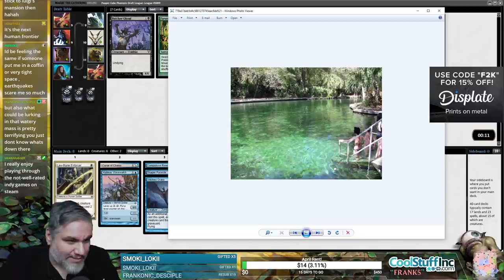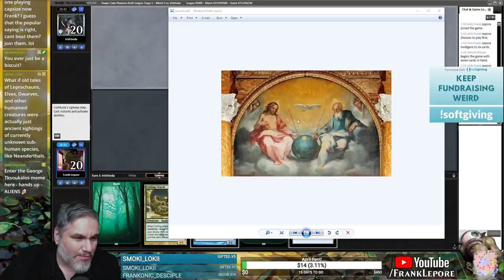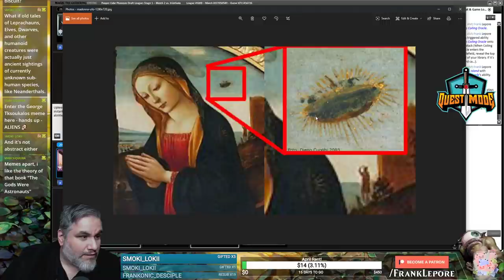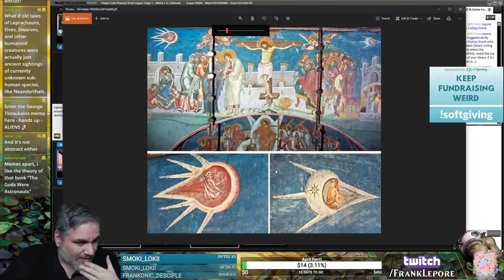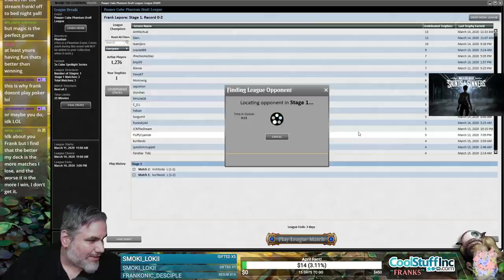(Magic Online) Pauper Cube Draft #5 - 3/17/20